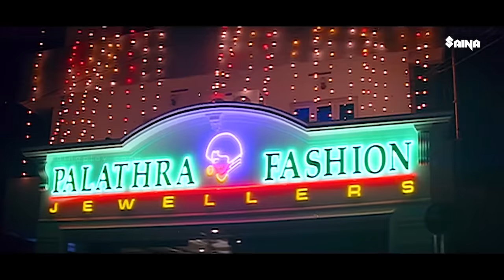കള്ളനാ.. മുക്കുപണ്ടം വച്ചിട്ട് സ്വർണമാല മോഷ്ടിച്ചവനാ | Cochin Haneefa | Kalpana |www Anukudumbam com